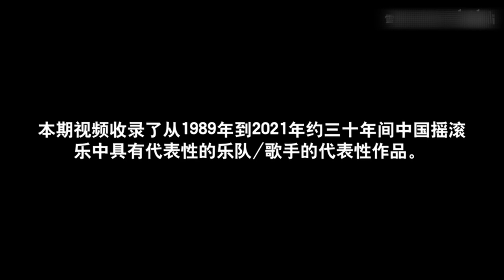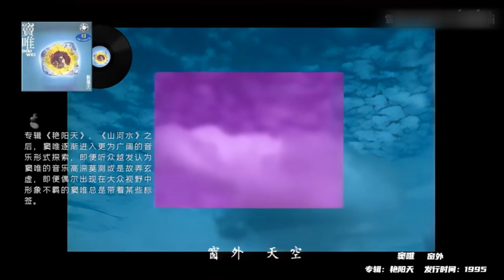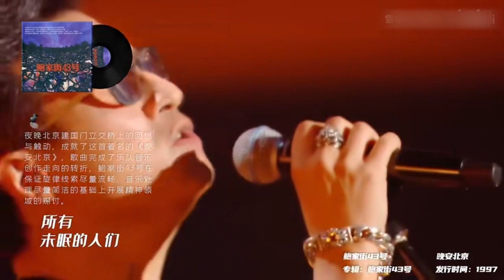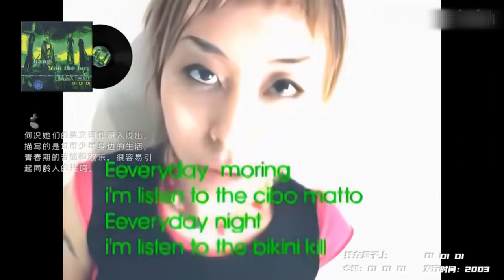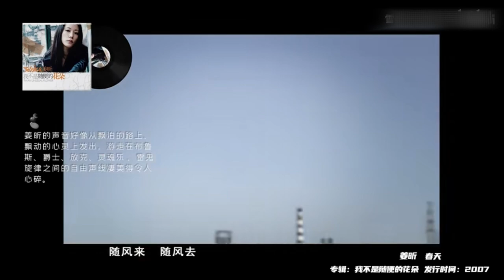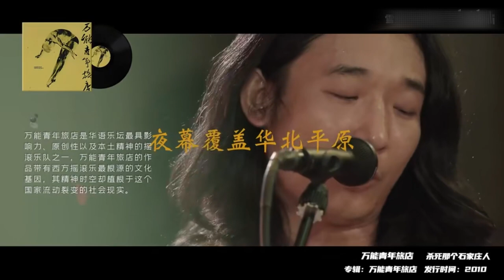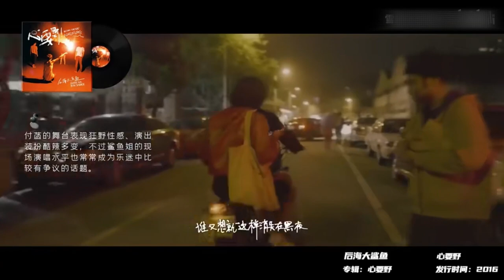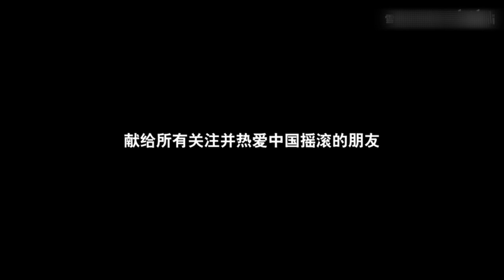中国摇滚30年---献给所有热爱摇滚的人们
《新长征路上的摇滚》崔健
《不再犹豫》Beyond乐队
《快让我在这雪地上撒点野》崔健
《无地自容》黑豹乐队
《梦回唐朝》唐朝乐队
《爱的光芒》呼吸乐队
《姐姐》张楚
《爱上别人是快乐的事》伍佰
《太阳》唐朝乐队
《Don't break my heart》黑豹乐队
《随心所欲》指南针乐队
《我是愤怒》Beyond乐队
《祖先的阴影》高旗&超载乐队
《有多少爱可以重来》迪克牛仔
《回来》指南针乐队
《海阔天空》Beyond乐队
《黑色梦中》窦唯
《孤独的人是可耻的》张楚
《不愿等待就走你的》腾格尔
《噢！乖》窦唯
《回到拉萨》郑钧
《窗外》窦唯
《星期天》蔚华
《慈悲》天堂乐队
《招魂》王勇
《烽火扬州路》轮回乐队
《梦》面孔乐队
《艳阳天》窦唯
《自己的天堂》眼镜蛇乐队
《荒原困兽》高旗&超载乐队
《小鸟》鲍家街43号乐队
《乖乖的》子曰秋野乐队
《爱不爱我》零点乐队
《在路上》麦田守望者乐队
《造飞机的工厂》张楚
《部分土豆进程》胡吗个
《美好生活》苍蝇乐队
《天下没有不散的筵席》郑钧
《好极了》清醒乐队
《我的秋天》许巍
《无法逃脱》指南针乐队
《晚安北京》鲍家街43号乐队
《都一样》地下婴儿乐队
《过时》新裤子乐队
《没有声音的房间》木马乐队
《正宗》左小诅咒/NO.乐队
《送别》唐朝乐队
《觉醒》地下婴儿乐队
《静止》花儿乐队
《不要告别》高旗&超载乐队
《白鸽》伍佰&China Blue
《花儿》花儿乐队
《我的天使》达达乐队
《昨天晚上我可能死了》谢天笑
《这个夏天》铁风筝乐队
《爱情万岁》五月天乐队
《花火》汪峰
《故乡》许巍
《I'M NOT SEXY》挂在盒子上乐队
《死城》战斧乐队
《一颗苹果》五月天乐队
《满江红》轮回乐队
《相信自己》零点乐队
《完美夏天》高旗&超载乐队
《允许部分艺术家先富起来》二手玫瑰乐队
《南方》达达乐队
《DI DI DI》挂在盒子上
《她丢失了信仰》P.K.14
《别害怕》姜昕
《YOUNG FAR YOU》GALA乐队
《小龙房间里的鱼》幸福大街
《错觉》黑豹乐队
《曾经的你》许巍
《我不能悲伤地坐在你身旁》左小祖咒
《怒放的生命》汪峰
《长空》Beyond乐队
《冷血动物》谢天笑
《传奇》春秋乐队
《贤良》苏阳
《镜子中》扭曲机器乐队
《湖水》天堂乐队
《晚风》轮回乐队
《黄金时间》AK-47乐队
《龙虎人丹》新裤子乐队
《命运》二手玫瑰乐队
《一个婚礼和一个葬礼》幸福大街
《中南海》CARSICK CARS
《COMING DOWN TO BEIJING 》脑浊乐队
《SILENT DAY》便利商店
《春天》姜昕
《还我蔚蓝》反光镜乐队
《仓央嘉措情歌》幸福大街
《私奔》郑钧
《DONG DONG DONG》Joyside乐队
《再见杰克》痛仰乐队
《废梁》美好药店乐队
《第七天》瘦人乐队
《西湖》同样乐队
《潮起潮落是什么都不为》谢天笑
《悟空》废墟乐队
《GO EAST》新裤子乐队
《光明》汪峰
《十万嬉皮》万能青年旅店
《三峰》布衣乐队
《嘿，姑娘》反光镜乐队
《GOODNIGHT》Joyside乐队
《杀死那个石家庄人》万能青年旅店
《夜愿》秋天的虫子
《兰州 兰州》低苦艾乐队
《追梦赤子心》GALA乐队
《夜空中最亮的星》逃跑计划
《给我一刀》脑浊乐队
《Whalesong》萨满乐队
《脑海》哪吒乐队
《永远的乌托邦》脑浊乐队
《一万次悲伤》逃跑计划
《不会改变》谢天笑
《仙儿》二手玫瑰
《乌兰巴托之夜》杭盖乐队
《妈妈一起飞吧妈妈一起摇滚吧》舌头乐队
《在风暴的中央》郁乐队
《孤雁》葬尸湖乐队
《再见乌托邦》脑浊乐队
《大风吹》草东没有派对
《暗流》夜叉乐队
《哆嗦哆》木推瓜
《心要野》后海大鲨鱼
《关于失眠和夜晚的世界》新裤子乐队
《My Jinji》落日飞车
《盲山》假假条
《山海》草东没有派对
《PIGS IN THE RIVER》重塑雕像的权利
《25》鸟撞乐队
《明天你依旧在我身旁》声音玩具
《Sounds Far Celebration》重塑雕像的权利
《台风II》野外合作社
《水之湄》惘闻乐队
《逆行》战斧乐队
《硬汉》腰乐队
《爱人错过》告五人
《采石》万能青年旅店
《清河》白皮书乐队
《爱是昂贵的》声音玩具
《礼物》群星